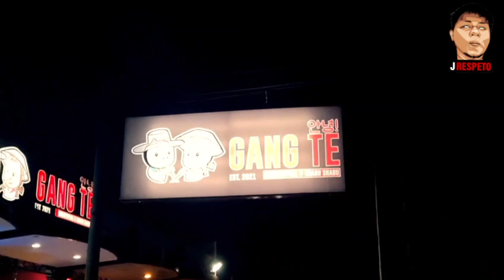ETO NA PABORITO KO SAMGYUPSAL W/ UNLI HOT POT BUFFET PA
rp po talaga ang Samgyupsal dit

Magandang araw mga Ka RESPETO
isang Bagong Vlog na nmn po Ang ating mapapanood. Sana po ay samahan niyo akong panoorin ang ating Food trip at Road trip. Tikman natin ang mga pagkain sa mga Turo  fturo, Restaurant, Hotel at mga kainan.

I Rate po natin ang mga pagkain nila at ang mismong kainan para magka idea po kayo bago kayo pumunta sa kainan o lugar na iyon. Maraming Salamat po.

para manotify o ma Update kayo sa mga bago Kong upload na video ay pindutin Ang Bell Button.

Follow niyo din po ang Tiktok acct.